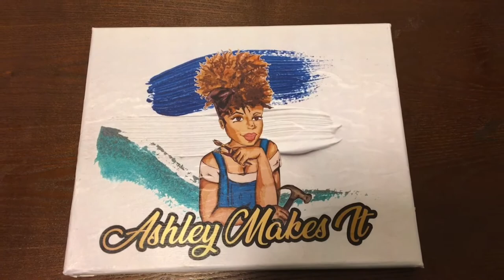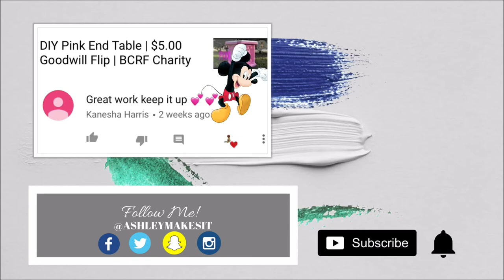D.I.Y Canvas Art The Quick & Easy Way | Ashley Makes It GIVEAWAY!!!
This is my most requested video & it's finally here!!! It's super easy to D.I.Y your own canvas art with very little effort or time needed. Just grab a canvas, your picture & your mod podge!

If you give this D.I.Y a try, tag me at AshleyMakesIt so I can see your creations!

Remember to make each day a great day! Now go be GREAT!

My Equipment
LimoStudio Ring Light
White Balance Card
Portable Hard Drive
Floor iPad Tripod Stand
Lapel Mic
Tripod Stand for iPhone

Facebook Messenger: m.me/AshleyMakesIt